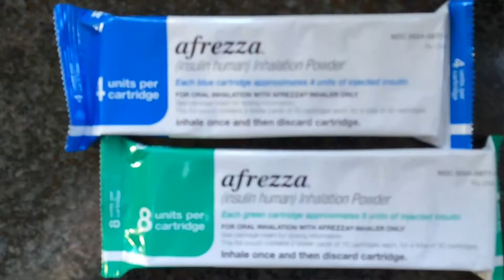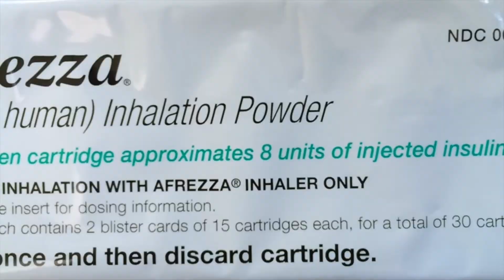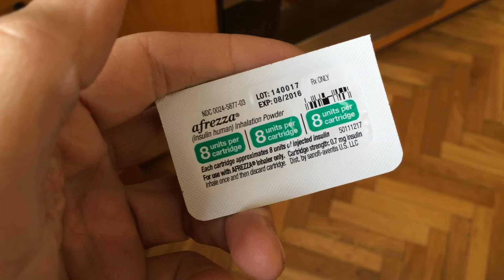How Afrezza Works: Insulin to carb ratios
This video explains why insulin:carb ratios don't work with Afrezza, no matter how hard you try.
See my site for more Afrezza and FreeStyle Libre info, videos and experiments